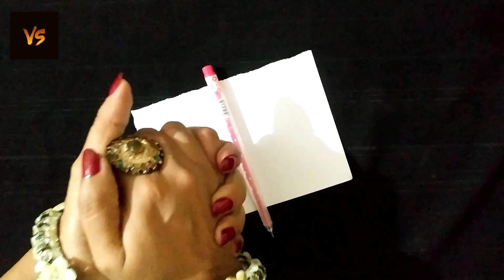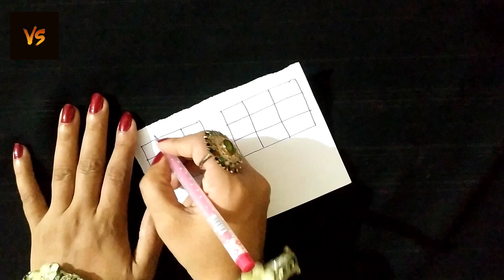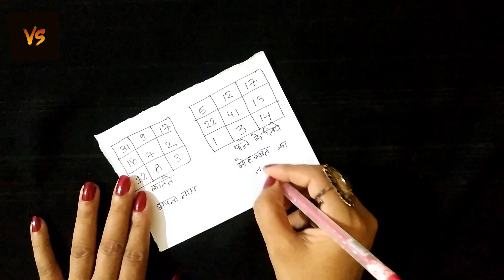रात में यह नक्शा बना लो मोहब्बत खुद आपको बुलाएगी अपने पास - Wazifa for get Love Back